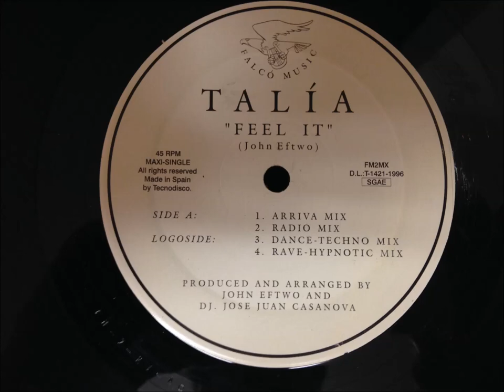Talia - Feel It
Dance-Techno Mix